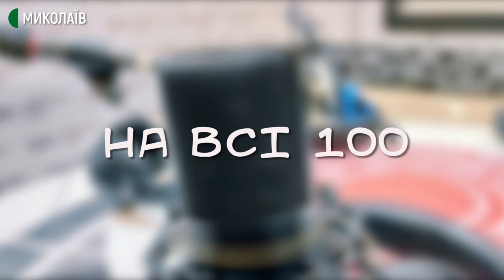09.10.2020. З якими сезонними захворюваннями можна сплутати коронавірус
З якими сезонними захворюваннями можна сплутати коронавірус?
Як змінилися ознаки захворювання на covid-19  в порівнянні з весняним періодом?
Як часто миколаївці звертаються до лікарів, вважаючи, що в них коронавірус, а не сезонний риніт чи ГРВІ?
Відповіді на ці питання слухайте у програмі «На всі 100» на «Українське радіо: Миколаїв».
Спікер: сімейний лікар Роман Мільчев